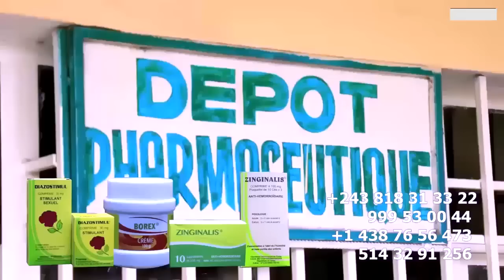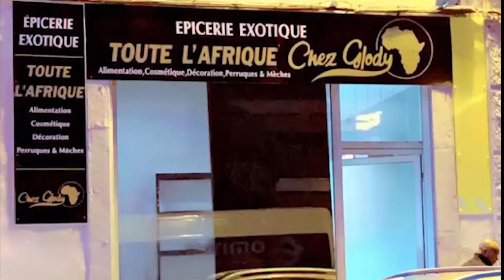Intégration De NIAMAKOR Chez KOFFI OLOMIDE Abalukeli WERRASON à Dévoilé Ba Secret Ba Musiciens Bazo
Intégration De NIAMAKOR Chez KOFFI OLOMIDE Abalukeli WERRASON à Dévoilé Ba Secret Ba Musiciens Bazo Longwa Chez Werrason Ba Kota Chez KOFFI